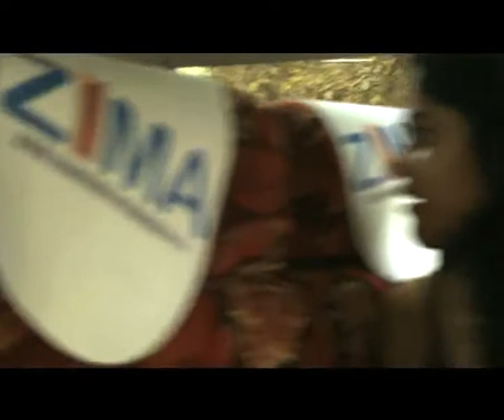The Picnic - Love Sex Aur Dhoka - Deleted Scenes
Deleted scenes of Love Sex Aur Dhoka.

Love Sex aur Dhokha, a film directed by Dibakar Banerjee, produced by Alt Entertainment and starring Nushrat Bharucha, Anshuman Jha and Neha Chauhan, was released on 19 March 2010. It was shot entirely on DigiCam, being one of the first films coming out of India to be presented in the found footage style. The film is a satire on the way television news media has been turning into cheap entertainment, feeding social voyeurism without taking any significant moral or ideological stance.

The movie has three sub-plots involving honour killings, MMS scandals, and sting operations, which have become recurring phenomena of TV news in India, reported on in a lurid language, accompanied by flashing headlines, and dramatic music which simultaneously sensationalises and trivialises the very serious issues involved: caste-ism in nouveau riche India, sexual privacy and blackmail by media.